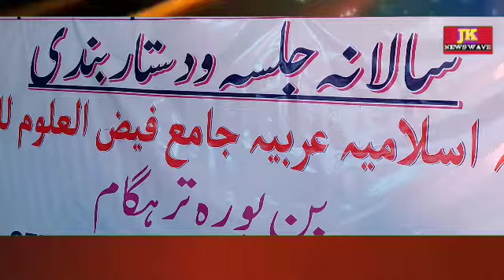Dastarbandi Program In Honor Of 24 Hafze Quraan Girls at Madrasa Islamia Fail Ul Uloom Bunpora Trehg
Dastarbandi Program In Honor Of 24 Hafze Quraan Girls at Madrasa Islamia Fail Ul Uloom Bunpora Trehgam.